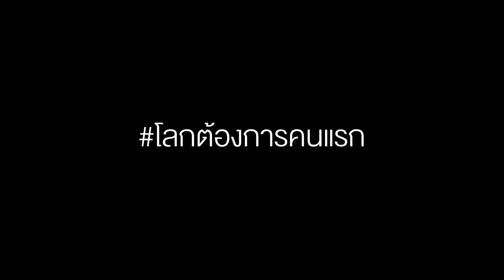You are my First 2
Client : Krungsri First Choice
Agency : MediaCom